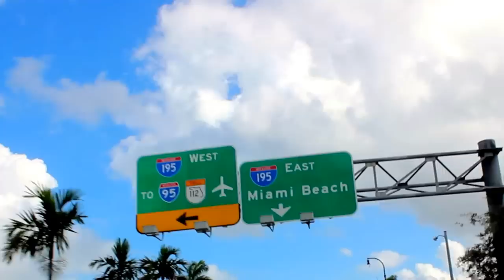2016 Conference: Miami Preview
A teaser video created by the host gardens of our 2016 Conference to be held in Miami, FL June 6-10, 2016.

2016 Host Gardens:  Block  Botanical Gardens, Botanic Gardens at Kona Kai Resort, Fruit  and Spice Park, Gifford Arboretum, Miami Beach Botanical Garden Mounts  Botanical Garden Montgomery Botanical Center, Naples Botanical Garden, National Tropical Botanic Garden  — The Kampong, Pinecrest Gardens, USDA-ARS Subtropical, Horticultural Research Station, Vizcaya Museum and Gardens, and Wertheim Conservatory.